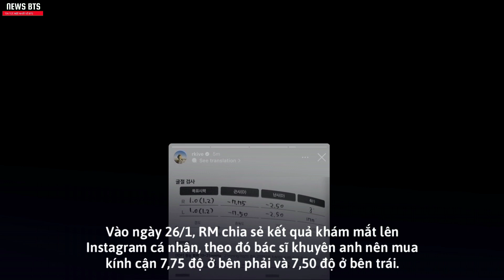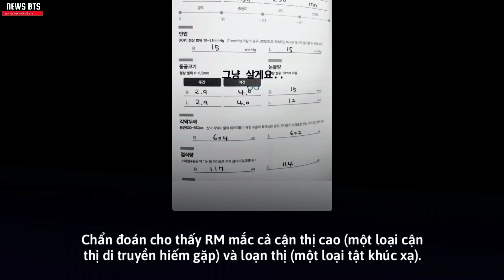Tiết Lộ Lí Do Khiến RM (BTS) "Gục Ngã", Không Thể Có Bằng Lái Ô Tô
Bấm vào 🔔 để không bỏ lỡ những thông tin mới nhất của BTS.

🚩Mọi người hãy góp ý để kênh luôn được cải thiện hơn